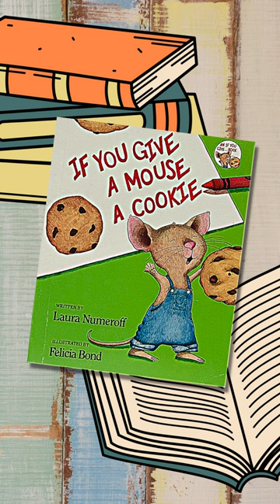If You Give a Mouse a Cookie Kids Book Trailer, Bilingual Children Books, Read Aloud Books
About this Book:
This book is about a mischievous mouse who never ceases to bounce request after request, when a boy gives him a cookie, leaving the boy exhausted by the end of the story. The vibrant colors and details on these illustrations allow readers to live the experience of this chaotic, never-ending day full of energy.

Illustrator: Felicia Bond

Book Background Song: Cuckoo Clock
Song Artist: Quincas Moreira